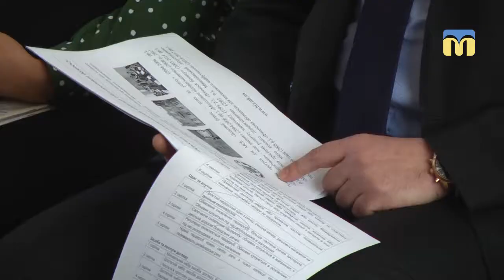Презентація проекту «Інвестиційний кластер «Регіональний інвестиційний HUB”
Презентація проекту «Інвестиційний кластер «Регіональний інвестиційний HUB” відбулась на базі Національного університету кораблебудування. Послухати виконання програми розвитку малого та середнього бізнесу прийшли миколаївські підприємці та студенти.